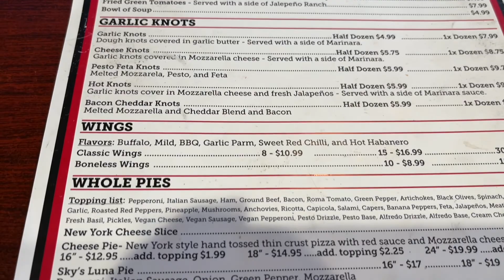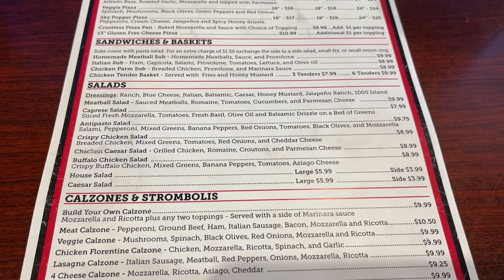LETS GO FLY A KITE | EATING THE LARGEST PIZZA EVER | TIME TO FURNITURE SHOP FOR OUR NEW HOME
Hi all! In this vlog we take you along on a fun weekend. The NAS Pensacola MWR provided kites to families, and the kids had a blast flying kites for the first time. We also shop for new furniture and eat the largest pizza EVER!

Sunny Side of Parenting videos you may also enjoy:

How to use your military discounts to plan your Disney and Universal Studios vacation | step by step